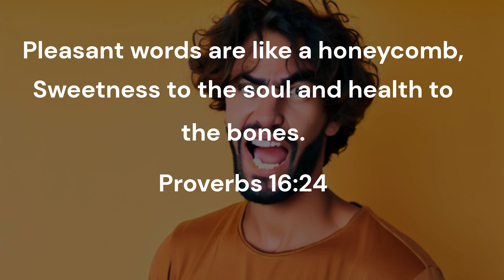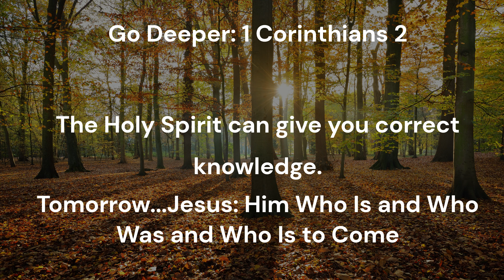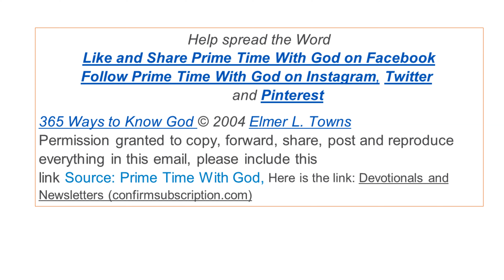The Holy Spirit: The Spirit of Knowledge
Good morning, here is today's prayer...
Dear Lord God,
Thank You for Your holy words which I read in my Bible...
How sweet are Your words to my taste,
Sweeter than honey to my mouth!
Psalm 119:103
I pray that the words that go forth out of my mouth shall be pleasant words, like honey to the people around me...
Pleasant words are like a honeycomb,
Sweetness to the soul and health to the bones.
Proverbs 16:24
I want my words to be like sweetness to the soul and health to the bones of others so that I may encourage them, build them up and point them to You.
If I may share the love and sweetness that You give to me...I will be blessed and I will be a blessing.
Let me always speak and minister to others out of the overflow I receive of Your love, my Lord God...
If anyone speaks, let him speak as the oracles of God. If anyone ministers, let him do it as with the ability which God supplies, that in all things God may be glorified through Jesus Christ, to whom belong the glory and the dominion forever and ever. Amen.
I Peter 4:11
All glory and honor belong to You, my Lord God.
In the loving name of Jesus I pray,
Amen.

The Spirit of the LORD shall rest upon Him,
the Spirit of counsel and might,
the Spirit of knowledge and
of the fear of the LORD.
Isaiah 11:2

The Holy Spirit is the Spirit of Knowledge; it is His presence in the words of Scripture that helps you see what is true. It is His presence that inspires the accuracy of human authors as they wrote the Scriptures so that you can trust what you read in the Bible. It is His presence that fills each word in the Bible so that your heart will burn within you as you read the words of Scripture (Luke 24:32).

O Spirit of Knowledge, I have head knowledge of the Scriptures, but I want my heart warmed with the Bible. I want the Word of God to capture me and compel me to live for You today.
The Holy Spirit is the Spirit of Knowledge; He can do much for you that you do not yet realize. “Eye has not seen, nor ear heard, nor have entered into the heart of man the things which God has prepared for those who love Him” (1 Corinthians 2:9). To fully understand, you must let the Holy Spirit teach you, because “God [the Father] has revealed them to us through His Spirit” (1 Corinthians 2:10). Ask for the Spirit’s indwelling presence to enter your understanding; then yield to His guidance.
O Spirit of Knowledge, I will study the Word of God to learn more of You. I will apply the principles of Scripture to my life so that I can obey You. I will obey the commands of Scripture to follow You. I will meditate on the words of Scripture to grow in Christ. Amen.
Go Deeper: 1 Corinthians 2
The Holy Spirit can give you correct knowledge.
Tomorrow...Jesus: Him Who Is and Who Was and Who Is to Come